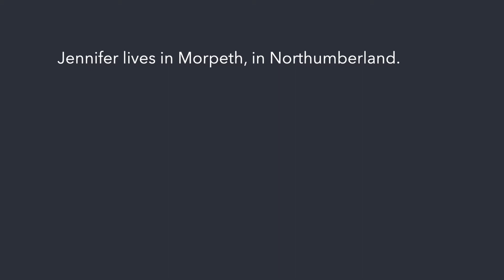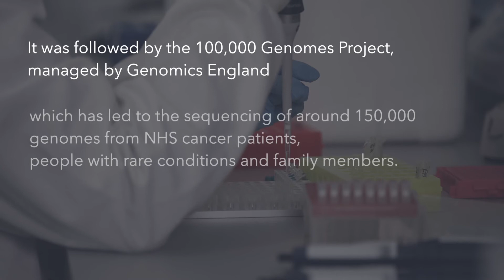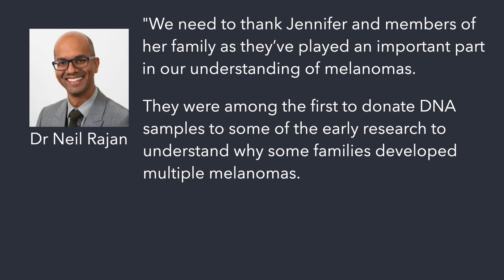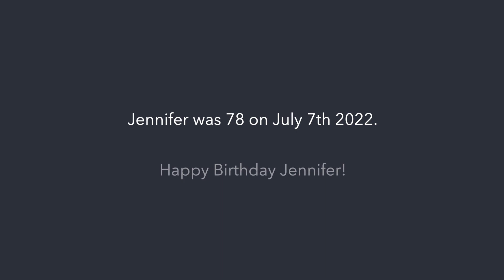Jennifer's story | Multiple melanomas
Jennifer spent years in and out of hospitals, undergoing surgeries to remove moles and treat melanoma that she first discovered when she was 21.

At one point, she was told she may not make it to Christmas and that she shouldn't have any more children. But she didn't listen, and turned 78 in July 2022 as a mother to four children and three step-children, and a grandmother and great-grandmother.

She and her family have now done genetic testing to help researchers learn more about why some families develop multiple melanomas caused by a gene mutation.

And a blog post from her doctor, Dr. Neil Rajan